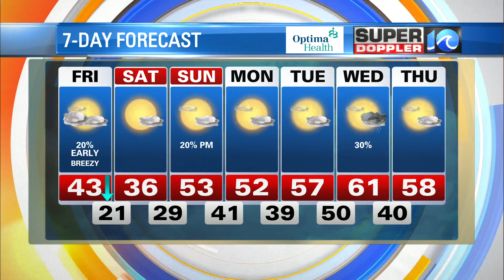WAVY Weather Afternoon Update | February 3, 2023